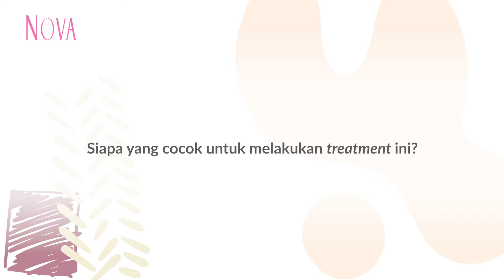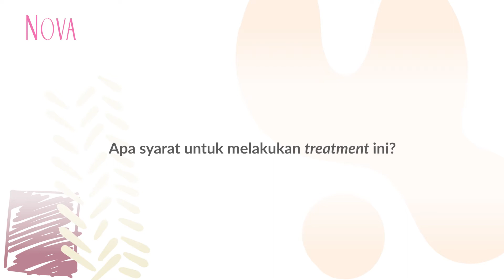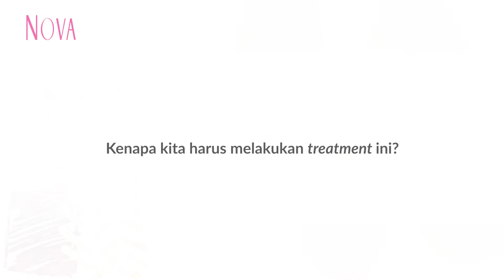Treatment untuk Wajah Kusam: Neocell dan Oxy di The Clinic Beautylosophy Alam Sutra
Sahabat NOVA menginginkan kulit yang sehat? Bisa banget nih, untuk coba treatment Neocell dan Oxy yang ada di The Clinic Beautylosophy Alam Sutra. Penarasan bagaimana manfaat dan juga cara kerja treatment ini?

00:00 Treatment di The Clinic Beautylosophy Alam Sutra
0:40 Manfaat treatment Neocell
2:07 Syarat untuk melakukan treatment neocell
3:48 Kenapa harus melakukan treatment neocell?

EDITORIAL OFFICE

ADVERTISING